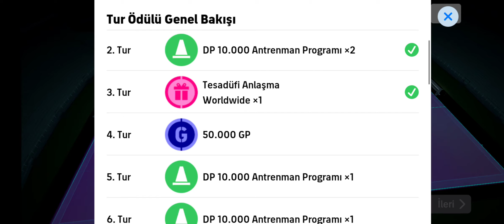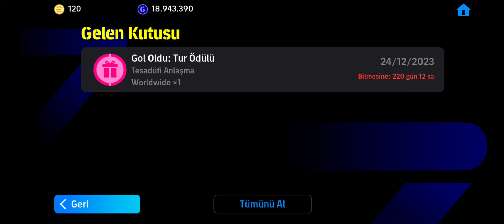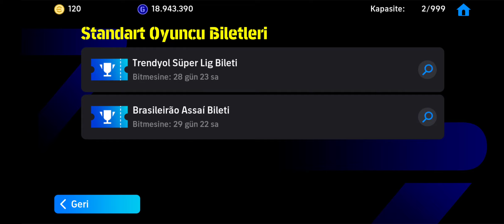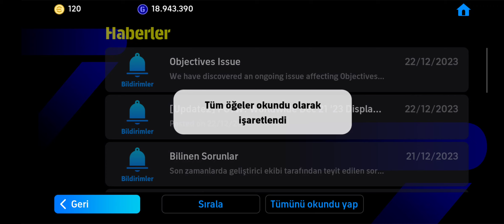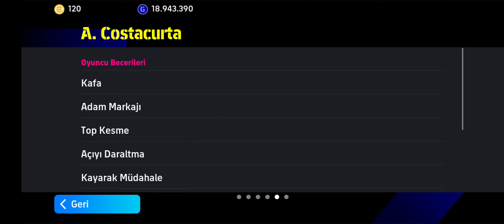GOL OLDU ETKİNLİĞİNDE 3. TUR TAMAMLANDI • ÜCRETSİZ TOPLARI AÇTIK - eFootball 2024 MOBİLE